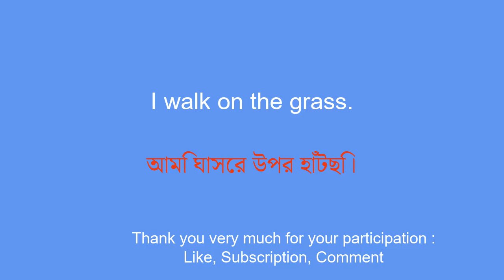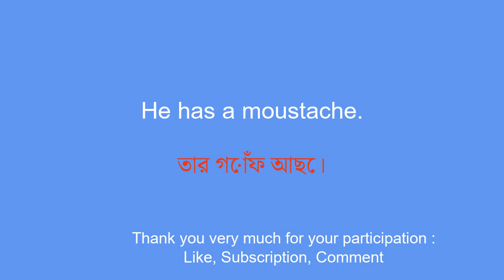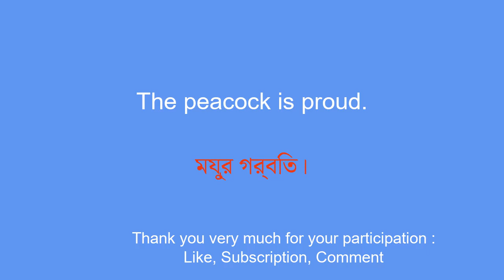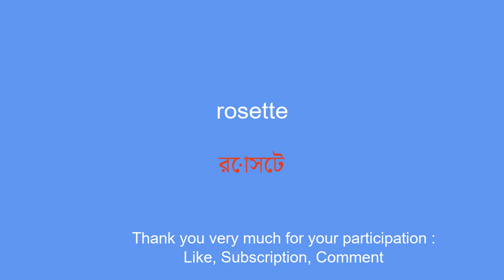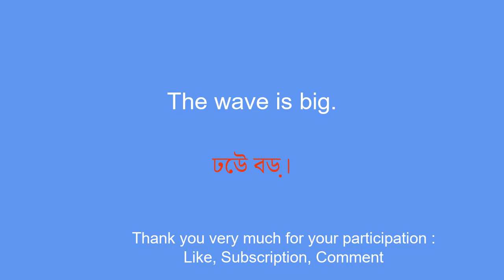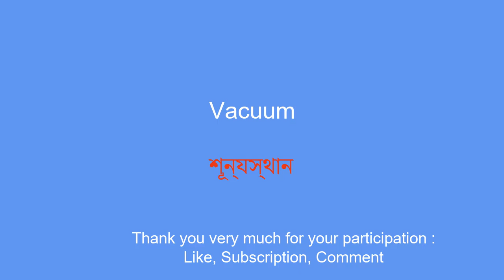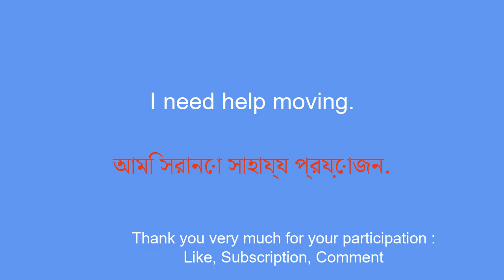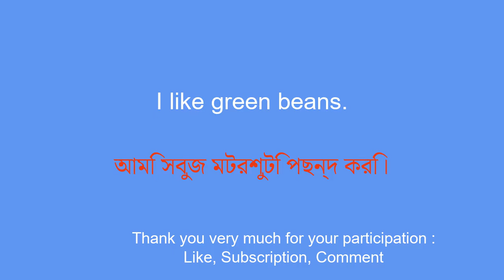100 Bengali Key Words for Fluency: The Easy Way